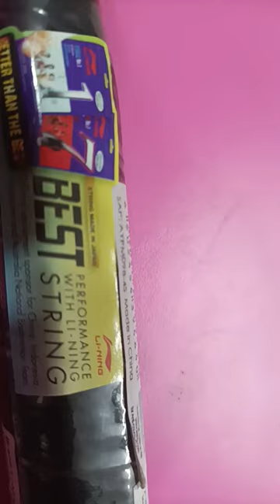Lining Turbo x80 III